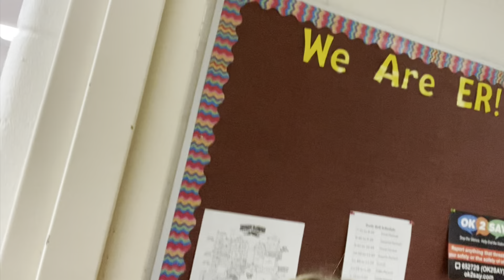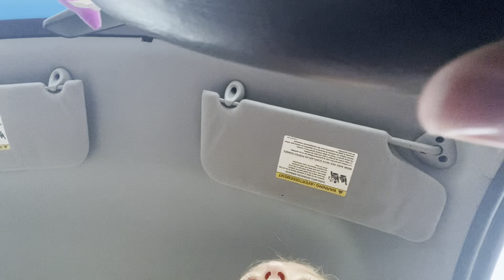game day + parade vlog *WE WON*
happy marching season!! we won our very first home game of the year!!! we love fall

all music off of imovie :)